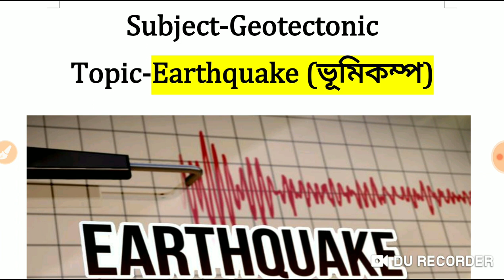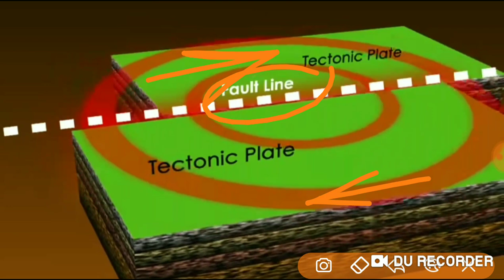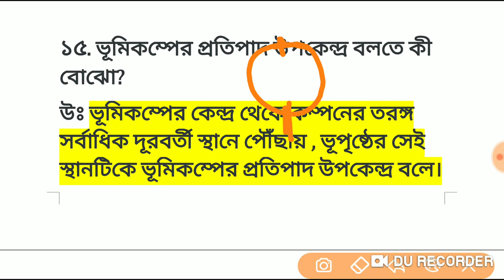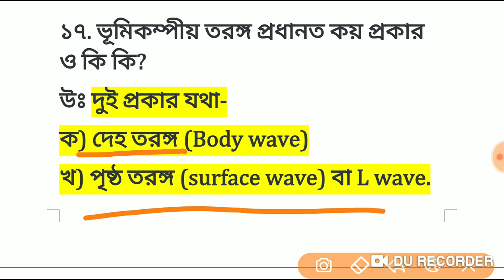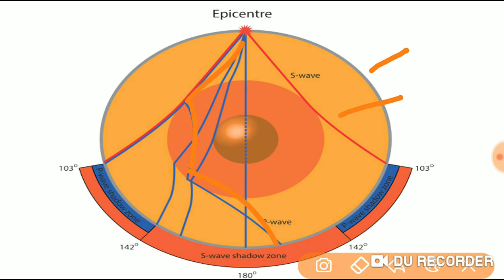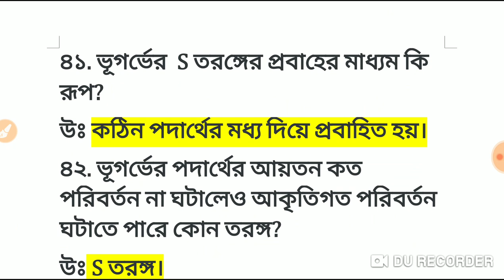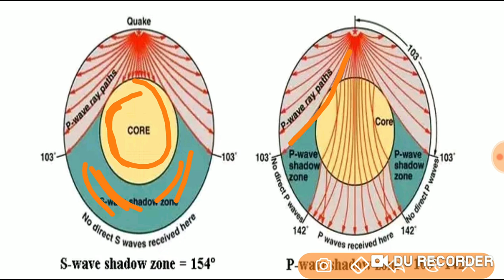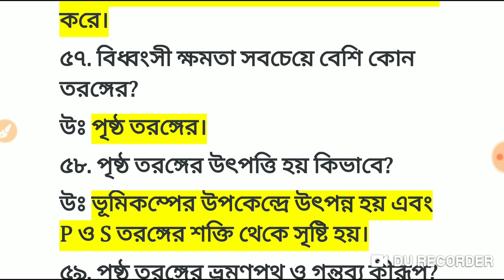earthquake waves, 'P' wave,'S' wave &'L' & Rayleigh wave in diagram(ভূকম্পন তরঙ্গসমূহ চিত্রসহ)part-1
(slst সংক্রান্ত সমস্ত ভিডিও).(geotectonic এর সমস্ত ভিডিও)

(ভাঁজের বিভিন্ন প্রকার শ্রেনিবিভাগ )part-2

((ভাঁজের বিভিন্ন প্রকার শ্রেনিবিভাগ )part-3

(রাশি তথ্য উপস্থাপনের পদ্ধতি) part-2

earthquake waves.
earthquake definition,
focus of earthquake,
SeismicWave classification,
seismic wave definition,
Body wave,
surface wave,
primary wave,
longitudinal or lengthwise wave,
push wave,
secondary wave,
latitudinal wave,
long wave,
love wave,
Rayleigh wave,
transvers wave,
shadow zone of earthquake,